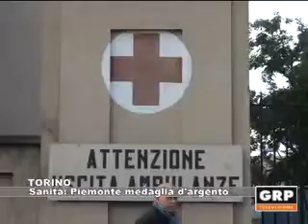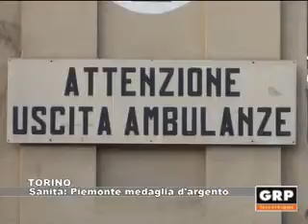Torino: Sanita Piemonte medaglia d'argento - GRP Televisione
Il Piemonte, da tempo fra le Regioni leader in Italia sul fronte della sanità, sale ancora nel punteggio della cosiddetta Griglia Lea, lo strumento che valuta i livelli essenziali di assistenza. Introdotto nel 2007, la soglia ritenuta di adempienza è fissata a 160 punti. La nostra regione tocca quota 205 sul massimo possibile di 225. Lo ha annunciato l'assessore alla Sanità, Antonio Saitta, insieme al nuovo direttore della sanità regionale, Renato Botti. "La crescita - spiega Botti - è avvenuta in particolare sulla territorialità e sulla copertura vaccinale degli over 65, mentre per quanto riguarda l'area ospedaliera i risultati erano già elevati".